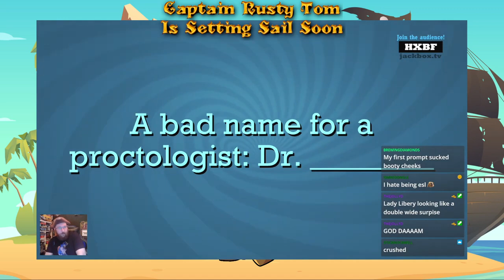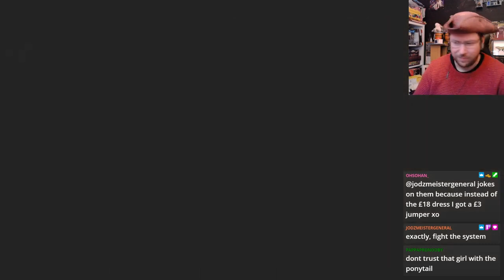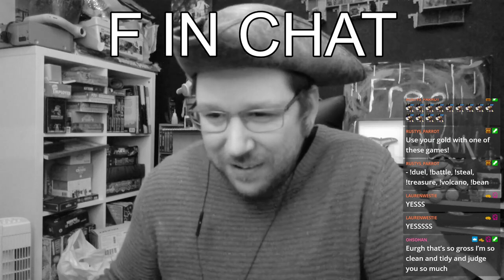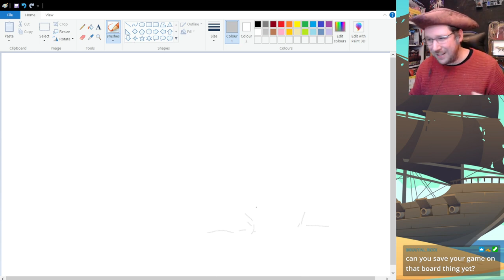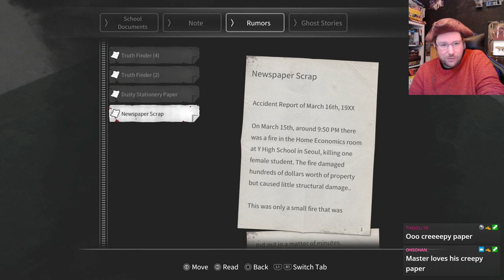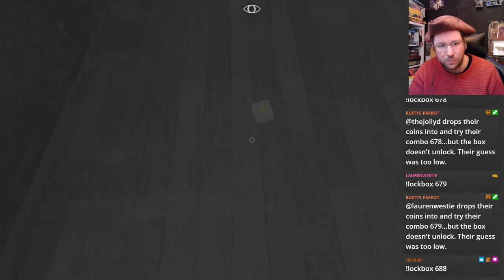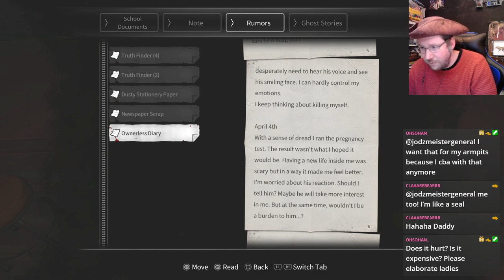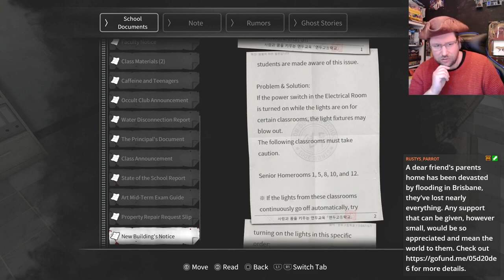🟠 Hope There's No Exam At The End 🟠 !flood 🟠 White Day 🟠 UK 18+🟠